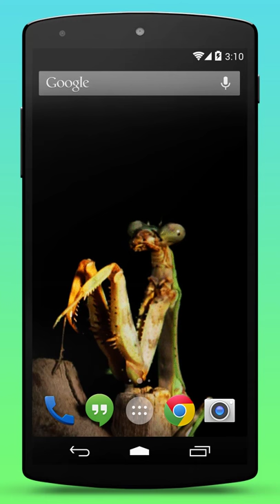Praying Mantis Live Wallpaper